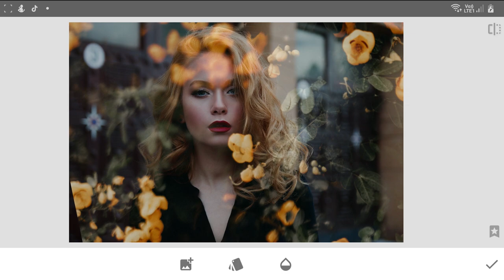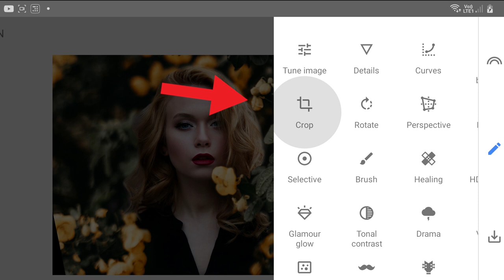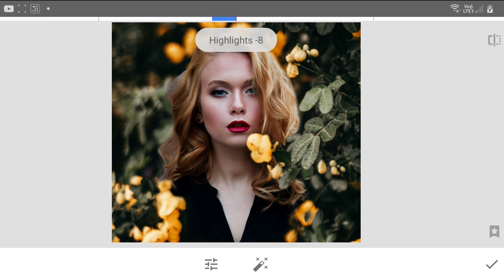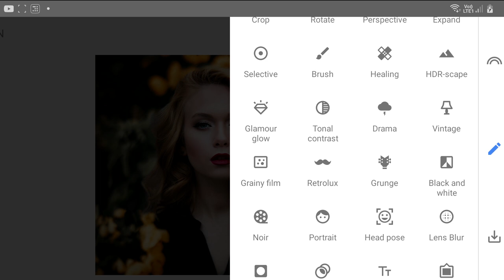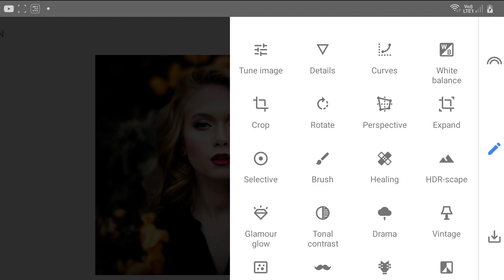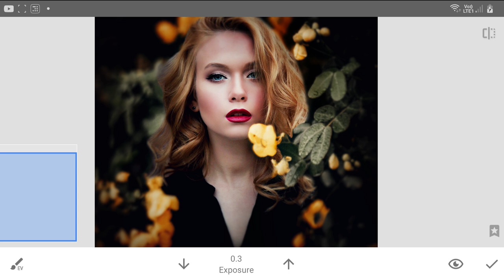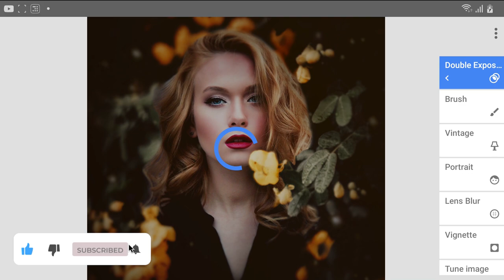Snapseed portrait with foreground edit tutorial 2020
Step by step tutorial for editing stunning portraits in Snapseed. Follow these steps to manipulate any portrait and achieve that stunning look for social media posts just by using your smartphone/ android device. Add foreground objects in edits to make it look more attractive and to create depth in the image. I hope you will like this snapseed tutorial. Please click the link below for subscription.

etc.